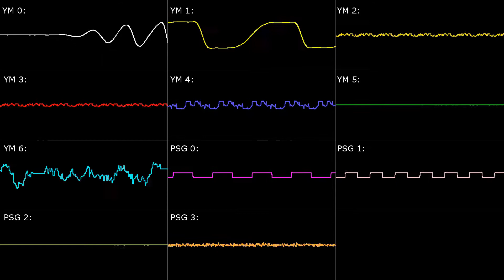[Genesis] Michael Jackson's Moonwalker: Bad - Oscilloscope View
Platform: Sega Genesis / Mega Drive
Game Title: Michael Jackson's Moonwalker
Arranger(s): Hiroshi Kubota, Takayuki Nakamura
Composer(s): Michael Jackson
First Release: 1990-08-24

* Requested by: Guilherme Freire